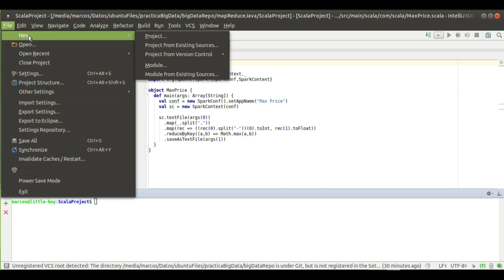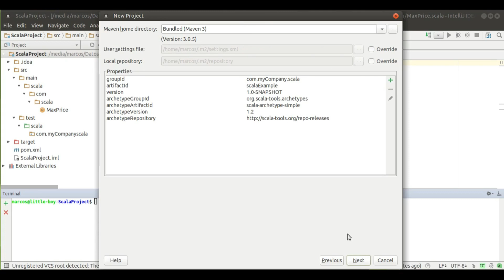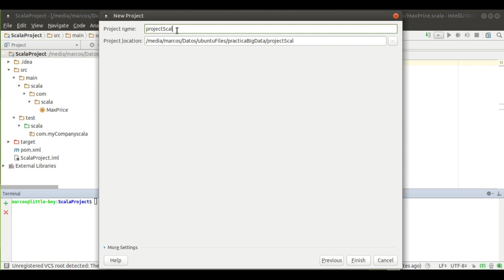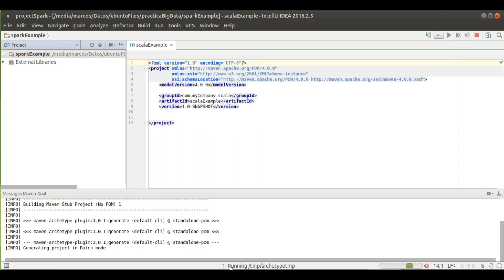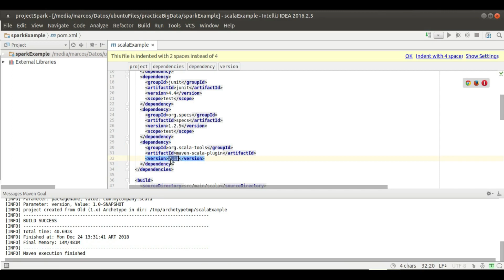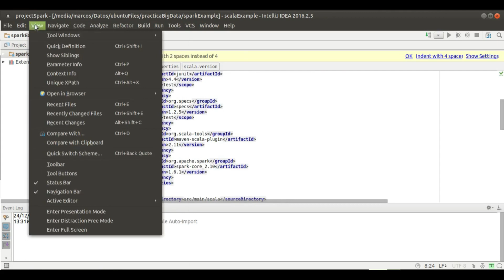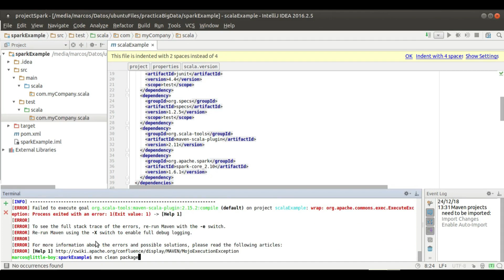Creating Spark Application with Scala using Maven in IntelliJ 1-2